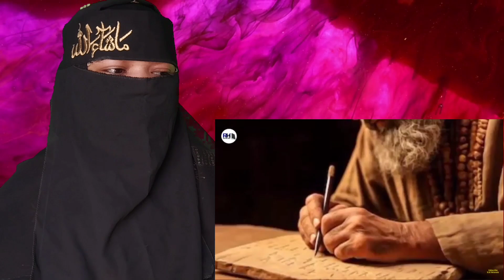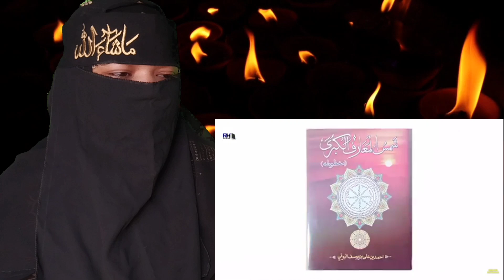Indian Reaction_दुनिया सबसे ताकतवर और खतरनाक किताब की कहानी|Real History Of Shams Al Ma'arif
Indian Reaction_दुनिया सबसे ताकतवर और खतरनाक किताब की कहानी|Real History Of Shams Al Ma'arif#Islamic Reaction

islam

Video -- R .H NETWORK